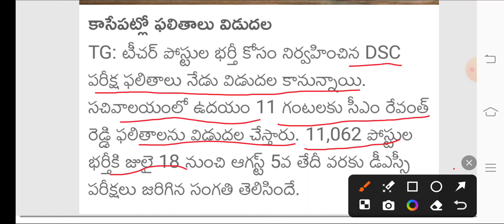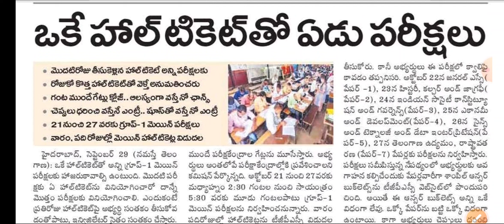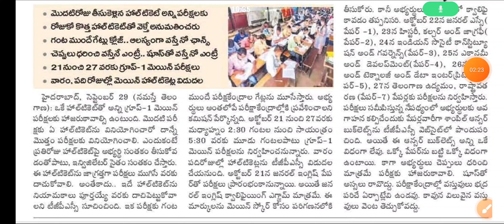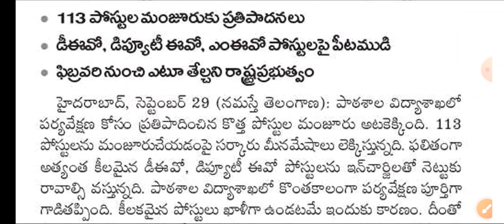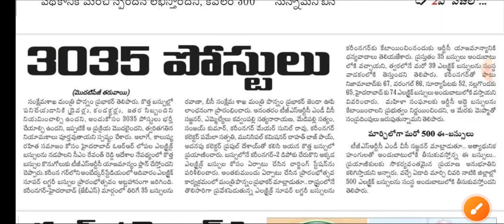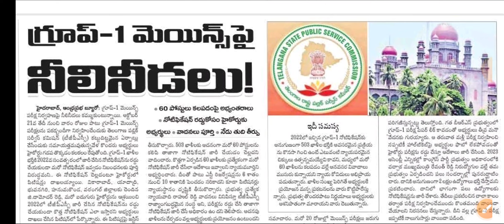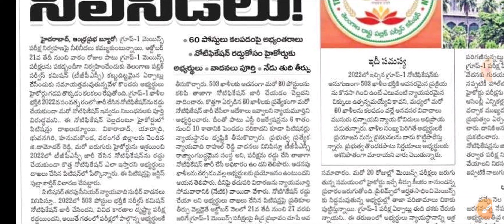TG DSC results 2024 | Telangana DSC results | RTC jobs recruitment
Group4_ Telangana2024

Telangana police constable notification 2024, TSPSC Tslprb 2024, Telangana group 4 notification 2024, Telangana group 3 jobs, telangana government schems,